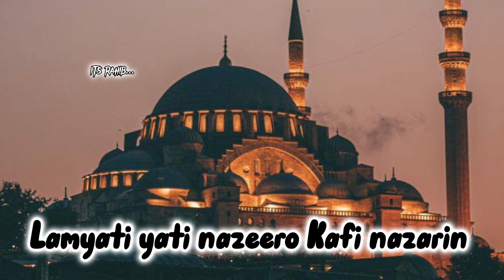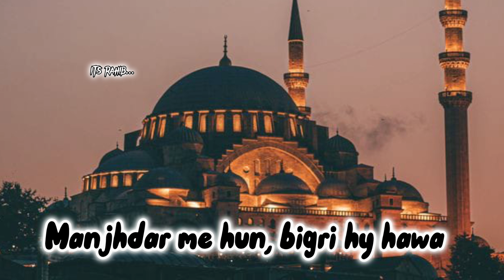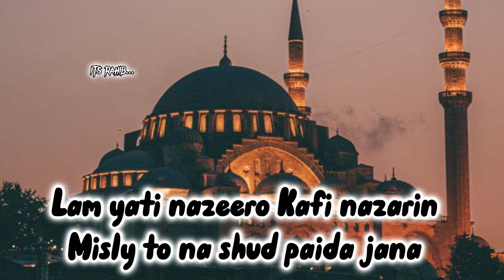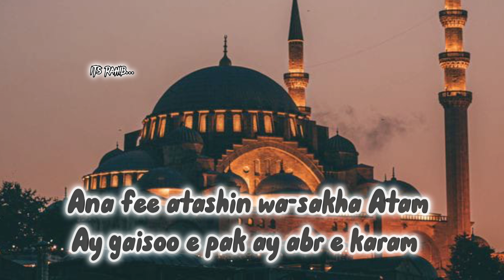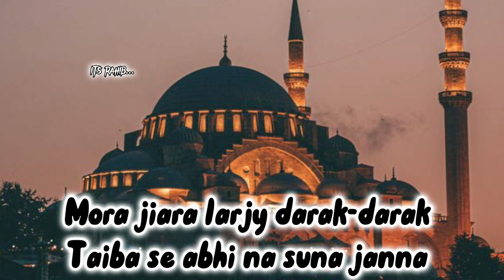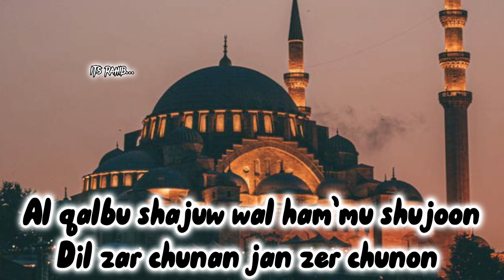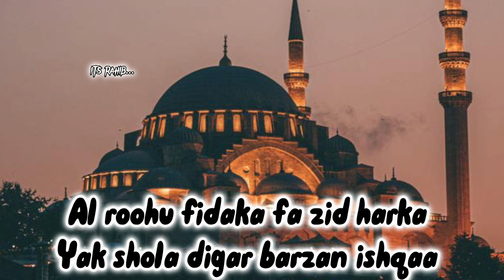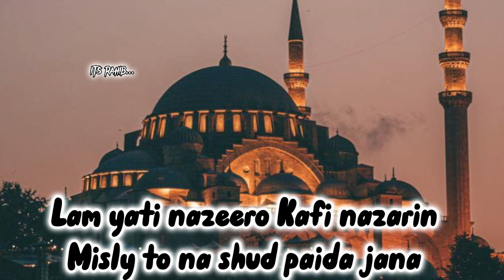lamyati nazeero kafi nazarin | misl e tu na shud paida jana | sufi kalam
_______________________| 𝕋𝕚𝕥𝕝𝕖 |________________________

Channel introduction
I am upload a informative islamic videos in this channel

lamyati nazeero kafi nazarin
Misl e tu na shud paida jana
Official Sufi kalam
2024
Male version